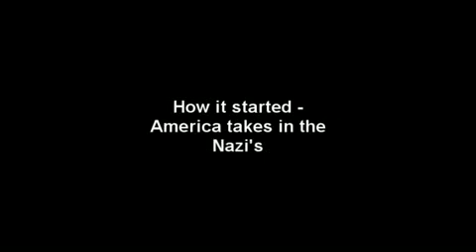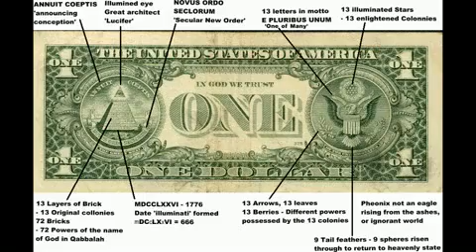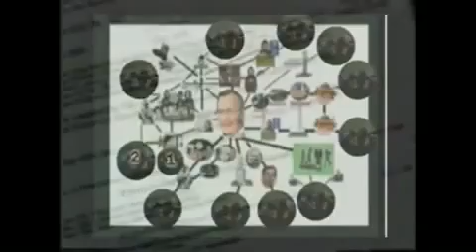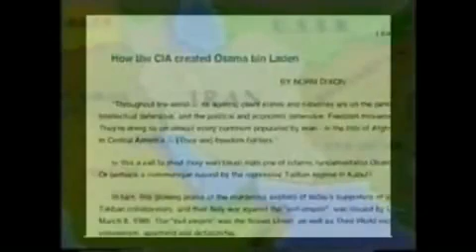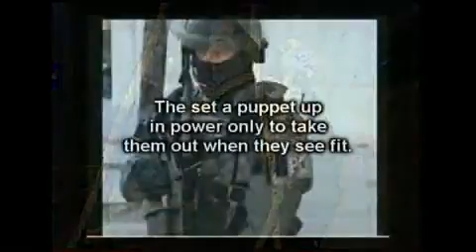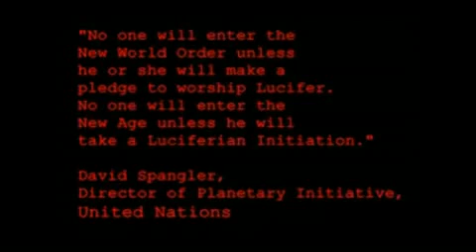How it started: Nazi American connection; TSA is now the SS Gestapo 14/14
IMPORTANT PLEASE READ ! ! ! THIS IS ONE OF THE MORE POWERFUL VIDEOS IN THE SERIES! SHOWS THE NEW CAMPS BUILT AND COFFINS!

FEMA Coffins in Kingsbury Indiana and NEW Underground FEMA Bunkers on a Closed Military Base.

GOOGLE EARTH

New FEMA Coffins in Kingsbury

Known FEMA Coffins in Georgia

this video as many times as you can.

USC6j0

Google FEMA CAMPS and FEMA COFFINS you will find a ton about it!

I will update this videos with links and annotations shortly

Please watch ALL parts and spread these videos QUICKLY! Something is not right and you should be able to tell that by now before watching my videos. My videos should push you past the point of doubt into the realm of anger and unity with this online and offline movement.

IF YOU ARE A SKEPTIC! READ THIS - !
WATCH ALL MY VIDEOS THEN TELL ME YOU DOUBT!

Watch this series and all others I have posted. I have went through a lot of pain and suffering to follow this information and present it to the public. I have taken harsh criticism from my friends to my family and many people on here until now... Now it is just to obvs. It used to be about 45% of the comments were against the video I was uploading. NOW IT IS ONLY 10%

There has been a MASSIVE awakening due to the work of people on here like Noregaa and Nufffrespect! Sub to them work with us. We may not all agree with everything on here but we can ALL agree somethings is awful wrong and we need to take action NOW!

I love the people I have met on here, you are all like family to me, for that I can never thank you enough and it is part of the reason I will never walk away from you and continue to fight with you until the end, I am honored to have met such brave good people on here. You gave me faith in the human race again...

We are Earth Last Hope...